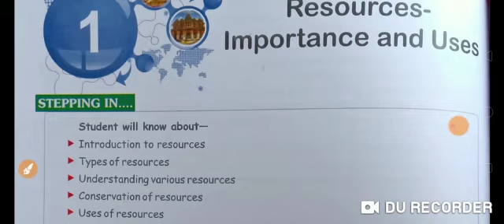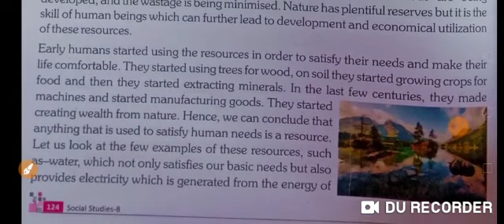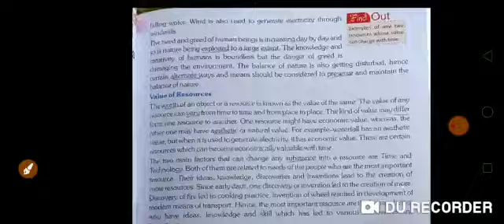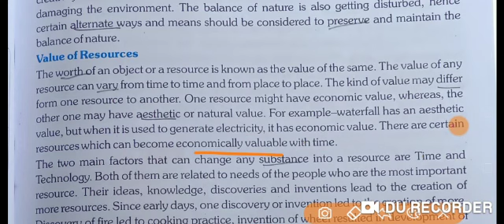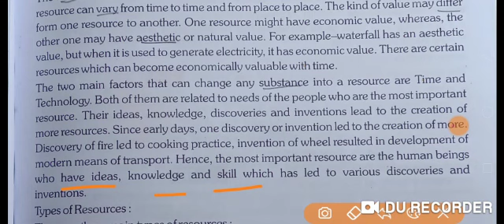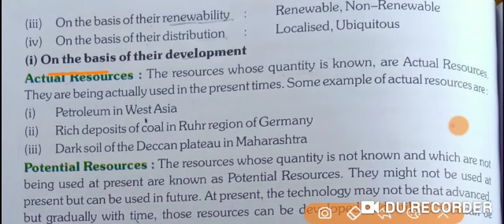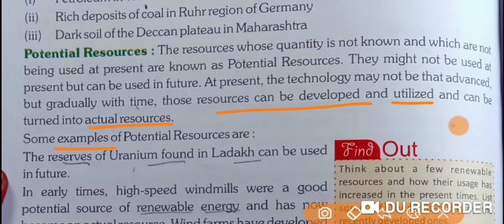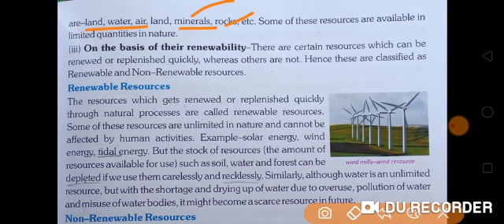Class 8 Geography Lesson 1